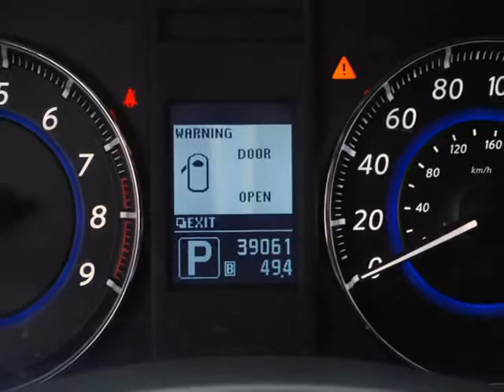2012 Infiniti FX35 AWD With Navigation And More (Ft. Worth, Texas)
5925 Camp Bowie Blvd
Ft. Worth